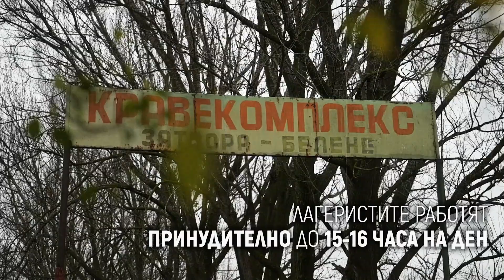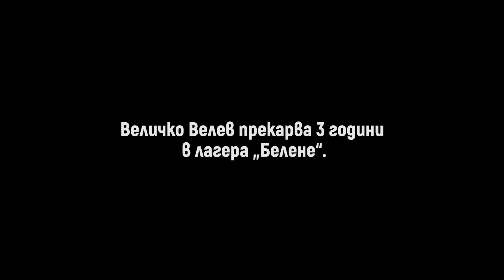Тур на Белене: Обект 3 – Кравефермата | Истории от Белене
Лагеристите в „Белене“ полагат тежък принудителен физически труд ежедневно.

На това място в началото на 1952 г. са построени обори за волове и крави, известни като Обект 3. Животновъдството се е смятало за лека работа, в него са били ангажирани малко лагеристи с по-лек режим.

Мнозинството лагеристи са работели в дърводобива, строежа на диги и други тежки физически дейности. Заради дефицита и лошото качество на инструментите – трудът е бил примитивен. Храната – оскъдна, продължителността на работния ден – до 15- 16 часа, а нормите за работа – силно завишени. Всичко това бързо довежда лагериста до пълно изтощение.

Разказ на Величко Велев, който прекарва 3 години в лагера „Белене“.